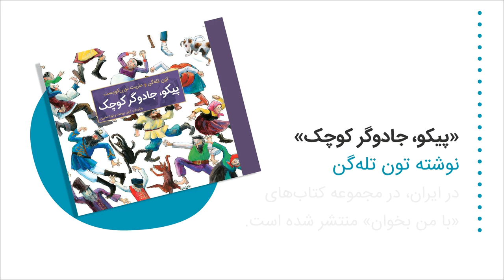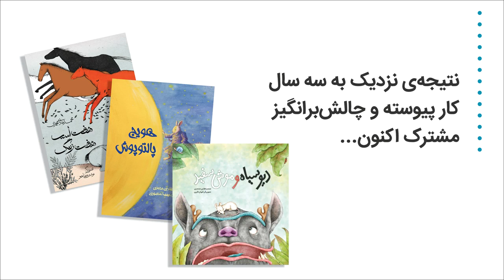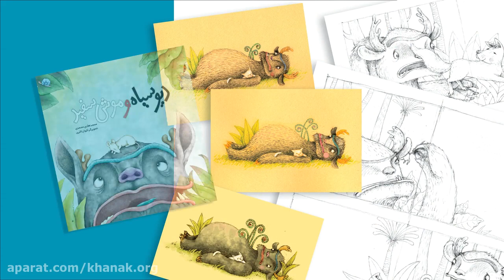The Production of Quality Picture Books: An Intercultural Project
In this Intercultural Project, Iranian illustrators collaborate with the prominent Dutch-Swedish illustrator, Marit Törnqvist, as their artistic director. The project started from 2015, which resulted in publishing 3 quality picture books as part of the Read with Me program in 2017. The production of quality books for the “Read with Me” program continues in the framework of this project.